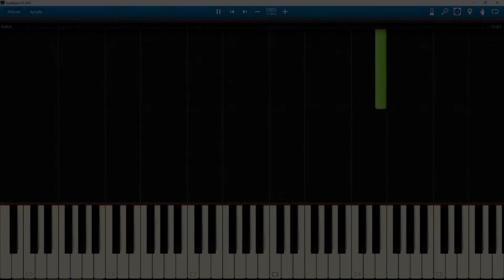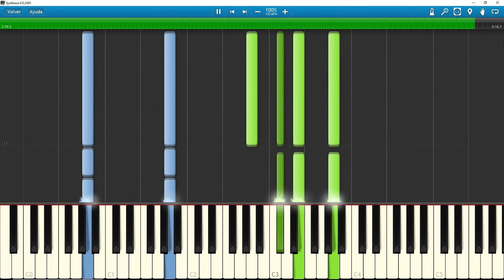Main Title - Spiderman [Piano Tutorial] - (Synthesia)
Para cambiar un poco, podréis dejarme otras canciones en la descripción.

- Canal de MRdichiCOD (apunto de los 150 subs, hace directo casi a diario de fornite, Bop 3. )